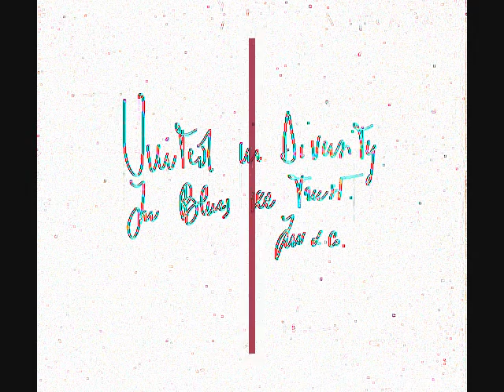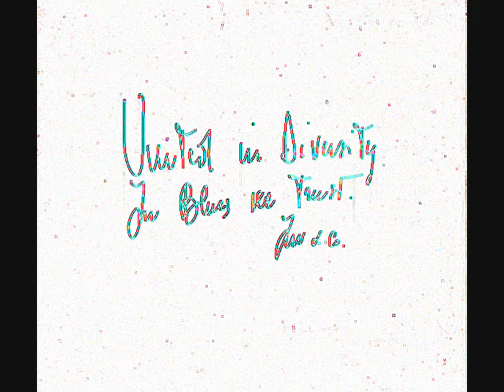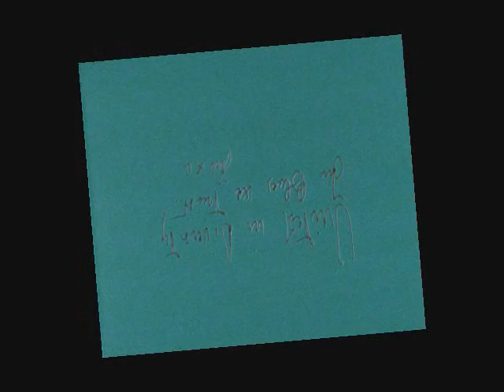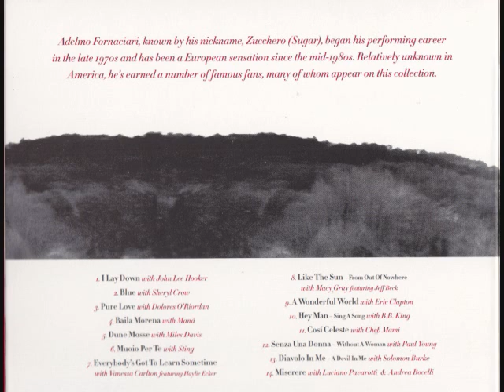Zucchero with Miles Daves "Dune Mosse".wmv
Adelmo Fornaciari, Zucchero & Co. (2004)